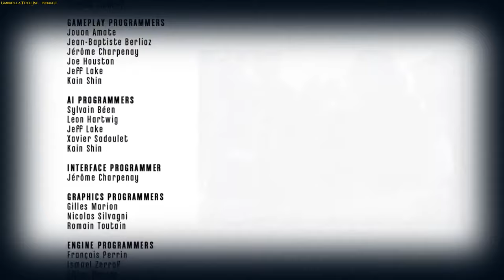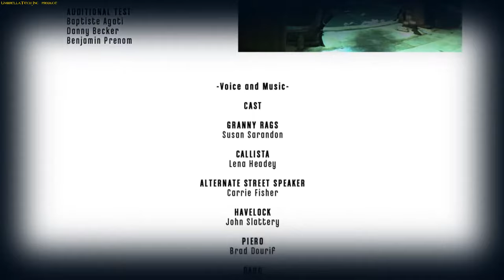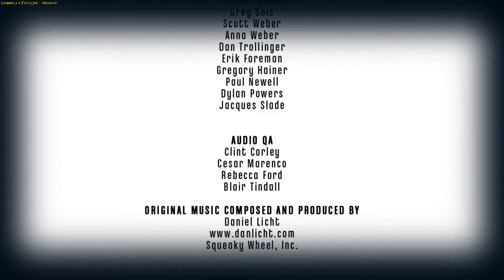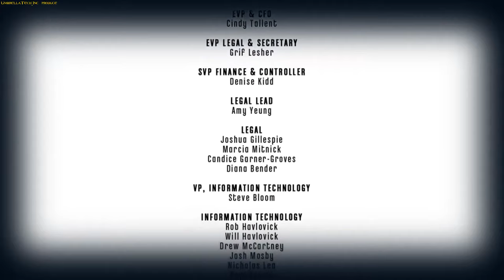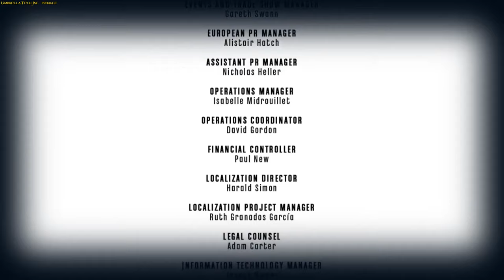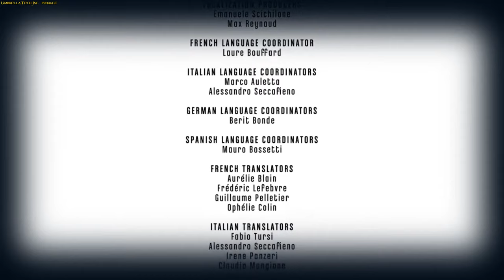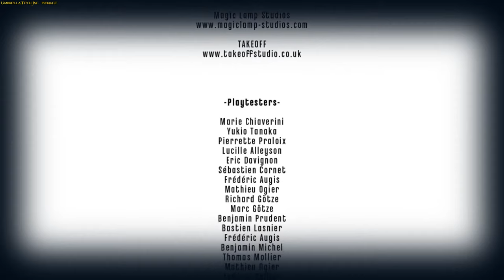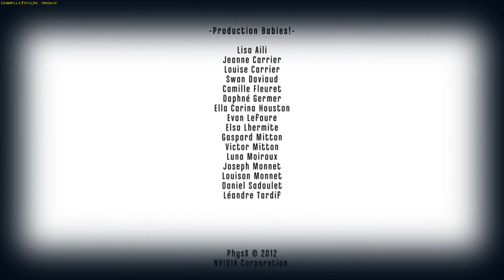Dishonored - PART № 12 - «A walk on the Lighthouse» (Rus sub)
Dishonored is a great game that conquered the world with its beauty and game mechanics. The architecture of Danuola, the garb of the townspeople, magic and technology - all this makes us dream and create in reality.
The beauty of the city and the detailing of the levels with a lot of choices and beckon to explore every nook.
Multiple choices help us decide how to do it - kill everyone, or go without a drop of blood. It is this game that brings us closer to the real world.